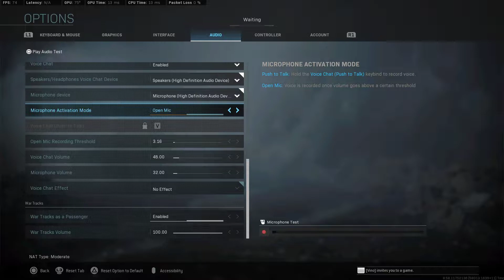Call of Duty | My first PC!!!!!!!!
GPU: NVIDIA GeForce GTX 1660 SUPER
CPU: Intel(R) Core(TM) i7-10700F CPU @ 2.90GHz
Memory: 16 GB RAM (15.87 GB RAM usable)
Current resolution: 1920 x 1080, 75Hz
Operating system: Windows 11